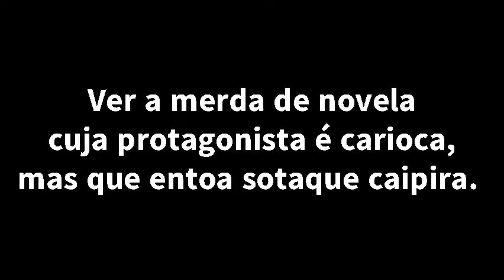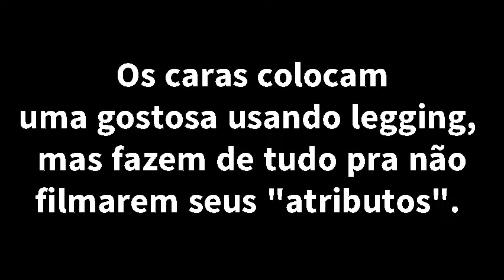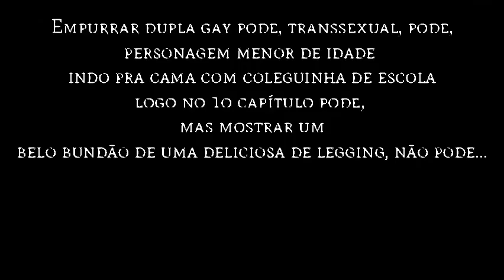Politicamente correto por conveniência!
A maior emissora de TV do Brasil não disfarça a cara de pau do seu politicamente correto conveniente. De que adianta colocar uma gostosona com roupa sensual, se não pode mostrar o que ela tem de melhor?

novela bom sucesso
grazi massafera
kizi vaz
antônio fagundes
david junior
romulo estrela
tv globo